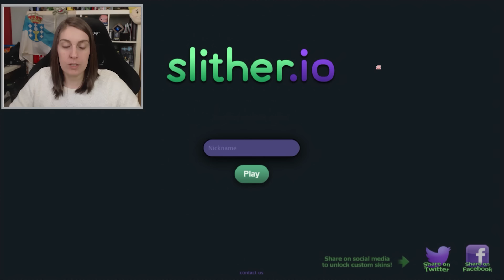UN GUSANO MUY TORPE! | SLITHER.IO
Preguntas Frecuentes

☛☛ Que gráfica tienes?
☛☛En que Videoconsolas juegas
☛☛Cual es tu teclado?
☛☛Y tu ratón?
☛☛Y tus cascos??